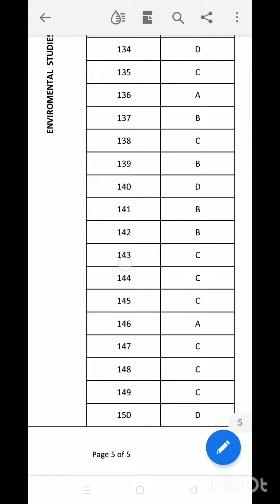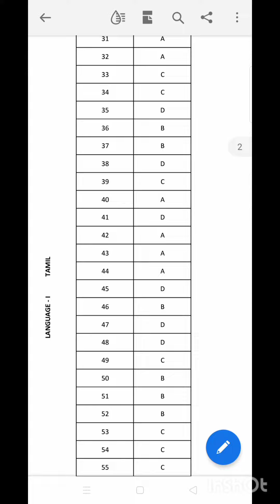trb(tntet) exam answer key relese by date vise